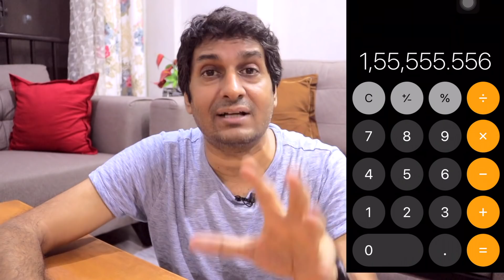HOW CAN YOU BUY EXPENSIVE CAMERA AND LENSES FOR FREE ?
I have shared photography business ideas like rental income from dslr,mirrorless camera and lenses.

My Gears for Photography and Youtube videos ::

* Light Stand
* 5 in 1 reflector
* Grey Card
* 9 x 36 seamless paper roll